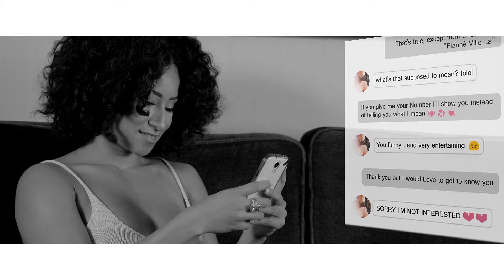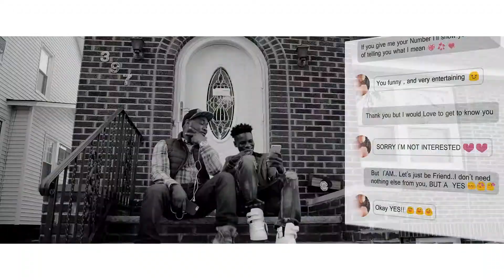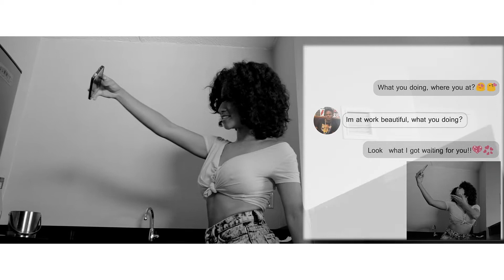FRANTZ DEE "LANMOU NOU"